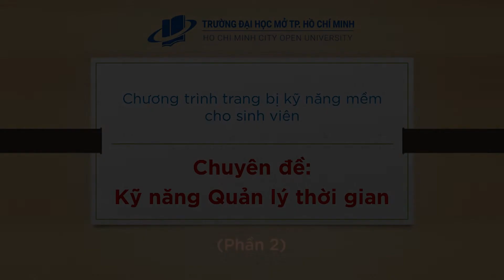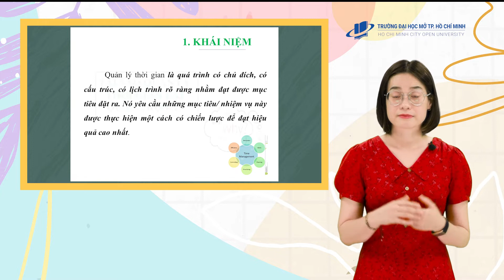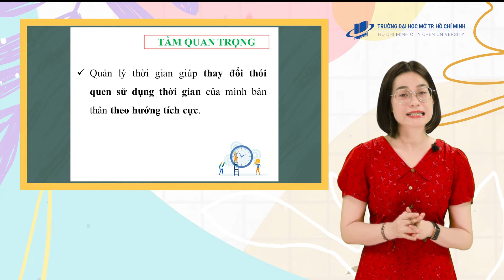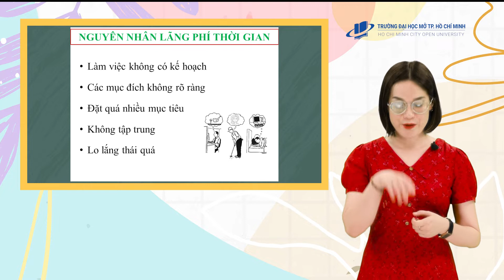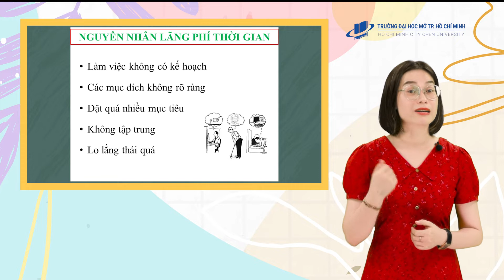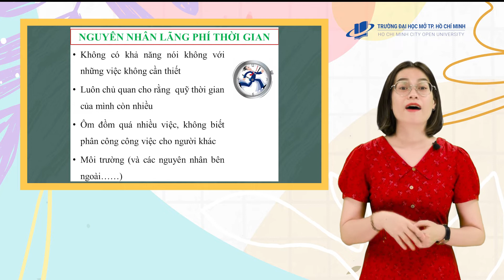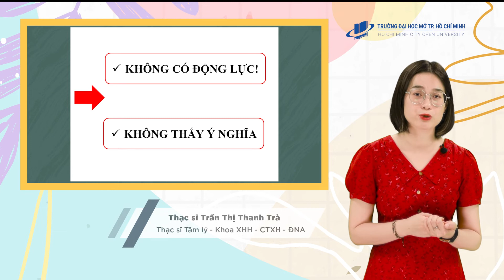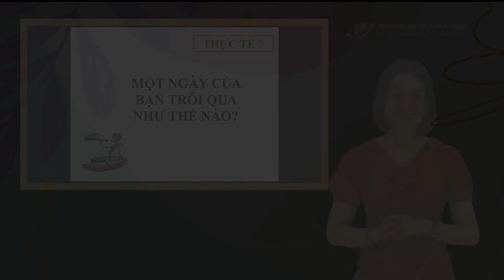Chuyên đề Kỹ năng Quản lý thời gian - Phần 2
Báo cáo viên: ThS. Trần Thị Thanh Trà - Giảng viên khoa XHH-CTXH-ĐNÁ